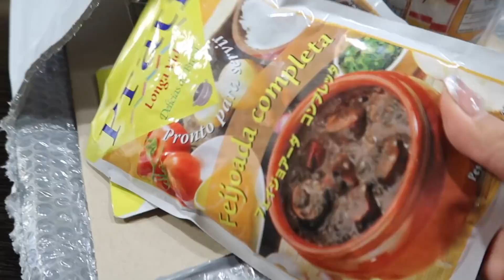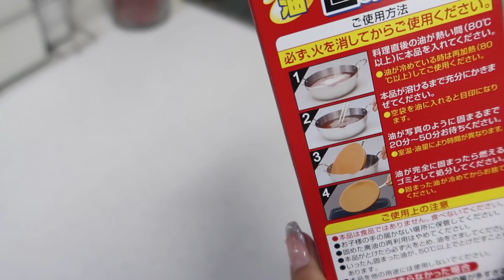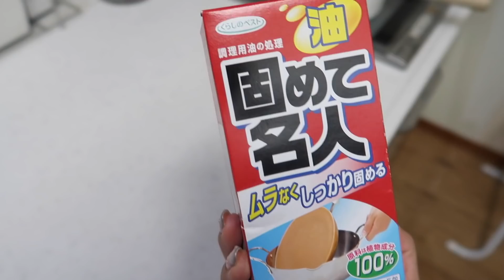Todo Mal en JAPÓN "Encerrados 😓" + Encontrando Tesoros Mexicanos 🇲🇽🤩 - Ruthi San ♡ 17-01-22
Cuento de nunca acabar 😭 Otra vez a encerrarse, les muestro mis tesoros mexicanos encontrados en Japón.

CAMARA UTILIZADA: Canon G7X Mark III